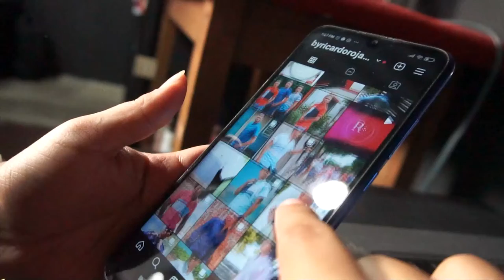NO TOMEN RED BULL ASEGURÓ DIOMEDES DIONISIO, TRAS PRESENTAR QUEBRANTOS DE SALUD